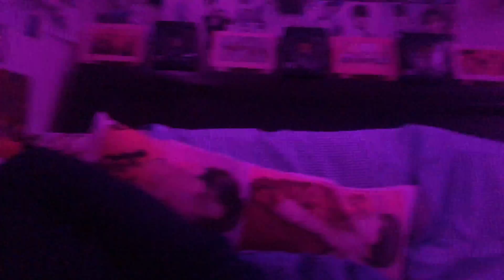v-day mini vlog with friends || 2/14/2020 VLOG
just a little vlog i made with my friends and i during vday night :)

⋆˙⟡♡ music ↓
home by bts (instrumental)
outro: singing in the rain by jinsoul (instrumental)